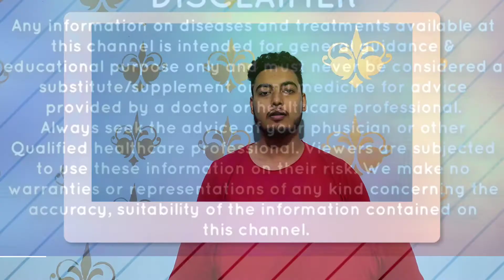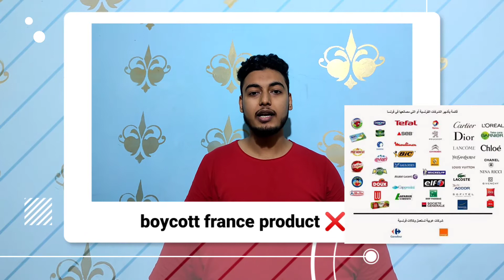Some Indian product you must try ||Boycott France products and goods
In this video we are going to see some indian 🇮🇳👳 products instead of france products

some alternative of other country products

jai Hind 🇮🇳